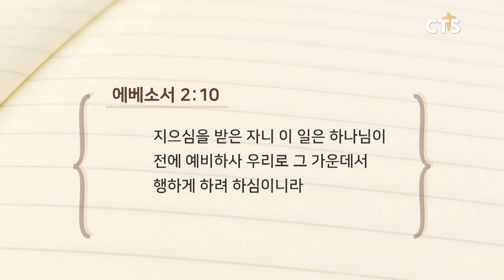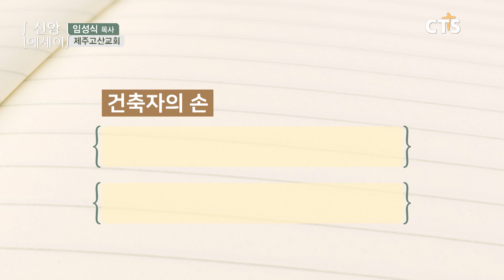CTS신앙에세이 | 건축자의 손(제주고산교회 임성식 목사) | 5분 묵상